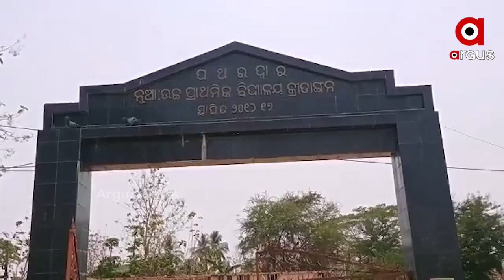ପ୍ରେମିକ ଘର ଆଗରେ ପ୍ରେମିକାର ଧାରଣା...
ମିଳିଛି ଅଭାବନୀୟ ପ୍ରେମିକ ଘର ଆଗରେ ପ୍ରେମିକାର ଧାରଣା । ନୟାଗଡ଼ ଜିଲ୍ଲା ଖଣ୍ଡପଡ଼ା ଥାନା ଅଧୀନ ବେଣାଗାଡିଆ ପଞ୍ଚାୟତ ପଥର ଦ୍ବାର ଗ୍ରାମରେ ଦେଖିବାକୁ ଘଟଣା...